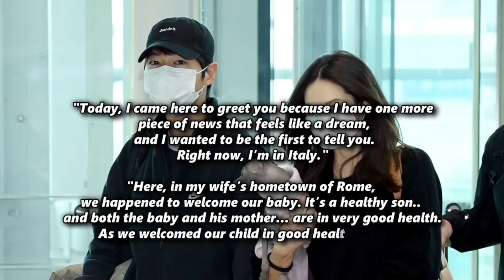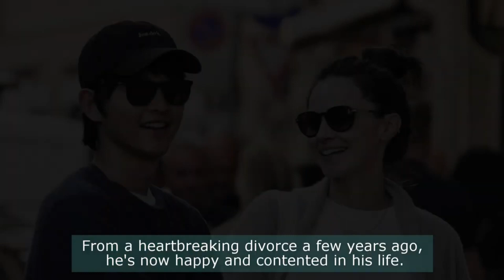SONG JONG KI RESMI PUNYA ANAK, NETIZEN KASIHAN DENGAN SONG HYE KYO